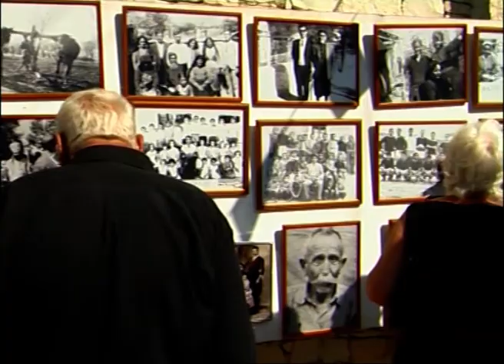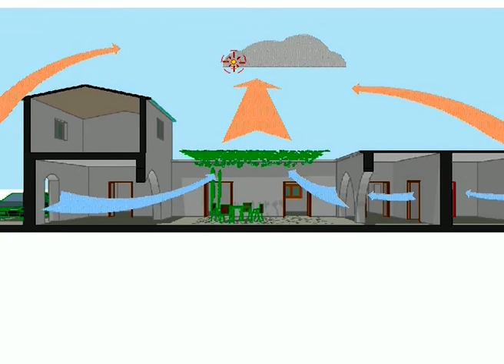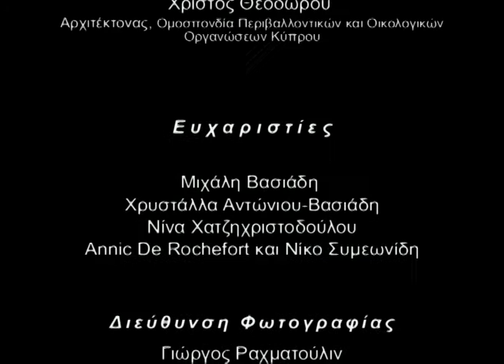Ηλιακός και Αυλή - Χώροι ζωής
Στην ουσία μια παρουσίαση του παραδοσιακού αγροτικού κυπριακού σπιτιού (της κυπριακής παραδοσιακής αρχιτεκτονικής), με τον ηλιακό και την αυλή, που συνάδει με το μεσογειακό κλίμα και  την κυπριακή μορφολογία.  Παρουσιάζονται τα πλεονεκτήματα των χώρων αυτών, που είναι οι κύριοι χώροι ζωής και εργασίας, και μέσα απ’ αυτούς  παρουσιάζεται η παραδοσιακή κυπριακή ζωή και ασχολίες.

Παραγωγή:EFX Productions (2005)
Σενάριο:Ειρήνη Χατζησάββα-Αδάμ
Σκηνοθεσία:Πέτρος Χαραλάμπους